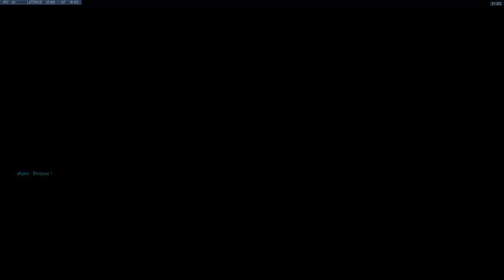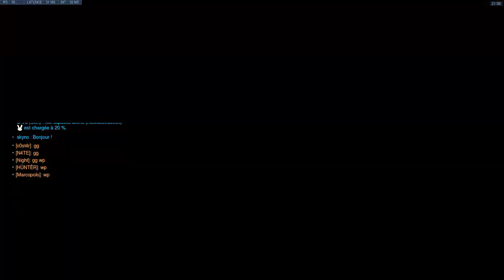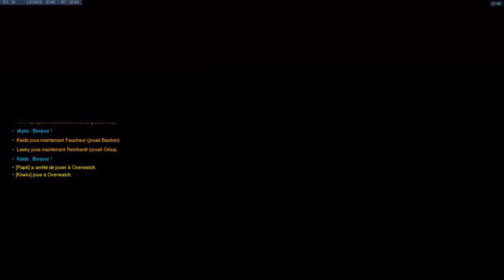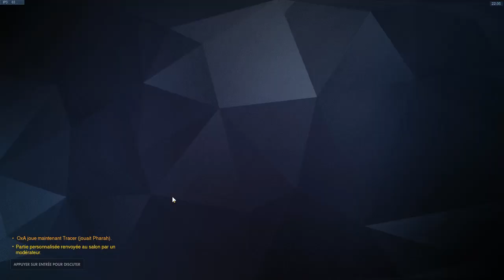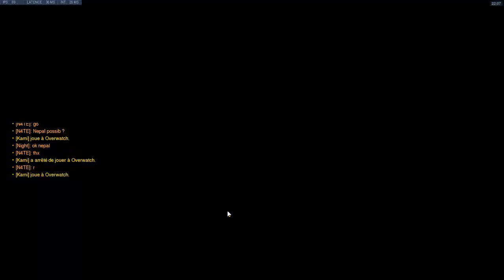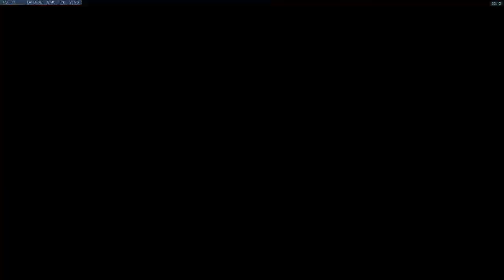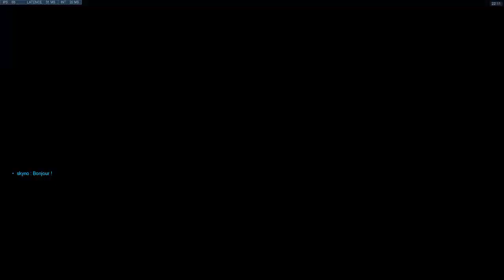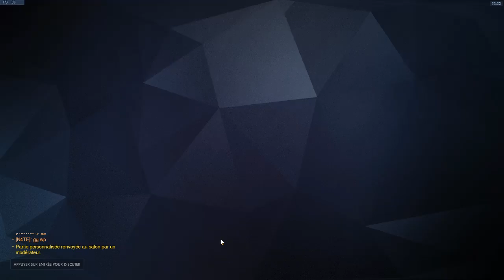Scrim vs 3k6 19/05/19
PoV MH